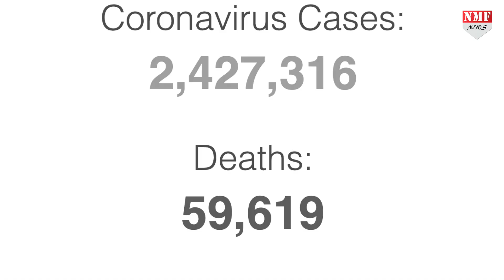Corona संक्रमित होने से खुद को नहीं बचा पाए फ्रांसीसी राष्ट्रपति, हो गए हैं isolate !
देशभर में फैले कोरोना वायरस ने अब फ्रांस के राष्ट्रपति ईमैनुअल मैक्रॉन को भी अपनी चपेट में ले लिया है…फ्रांसीसी राष्ट्रपति मैक्रॉन कोरोना पॉजीटिव पाए गए हैं…जिसके बाद उन्होंने खुद को 7 दिन के लिए आइसोलेट कर लिया है…